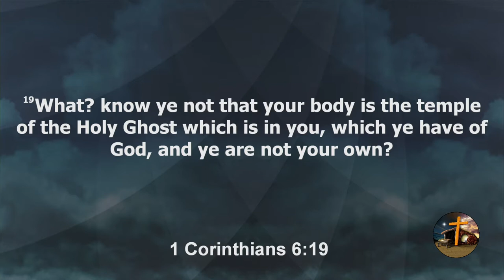Fourth Street Baptist Church Live Stream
7:45 Morning of Praise